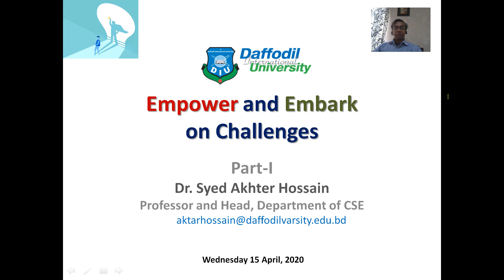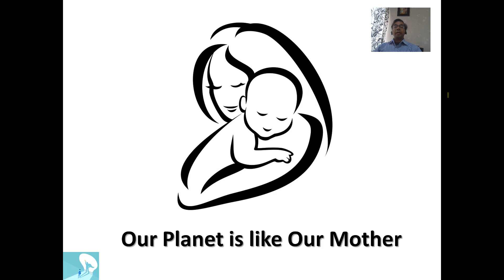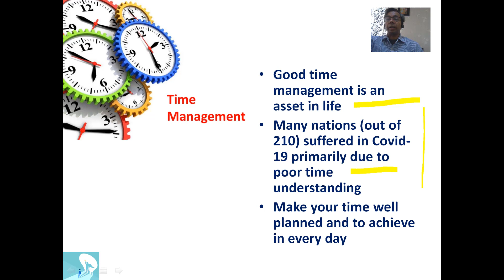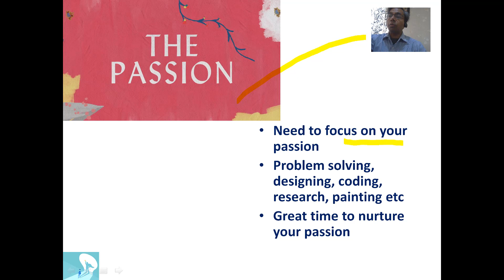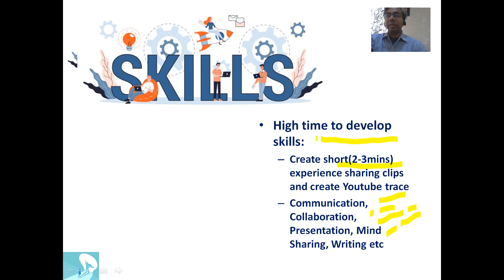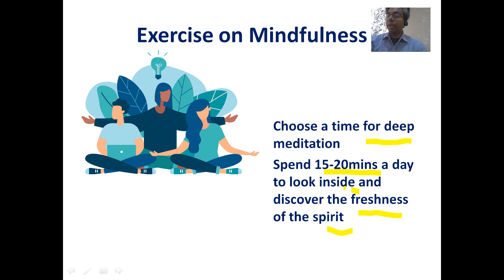Online Discussion on Self-Development: Part-1 at Daffodil International University